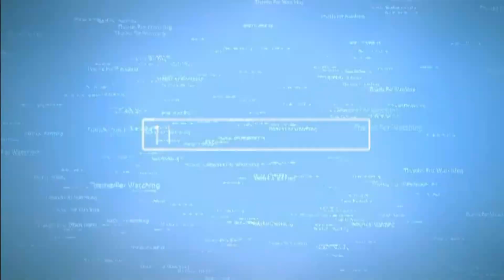2016 Toyota Prius Review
2016 Toyota Prius Review - 2016 Toyota Prius is best vehicle with great execution. Vehicle has appeared with the tone and quality setting. Actually, it has been made with impressive materials. This can make it elite responses to people that live in towns. This model likewise has established that it would be made in the united states. 2016 Toyota could be the auto without range. This is on account of the peculiarities along with particulars are pointed out previously. This vehicle features a configuration change of driving flow greater than the past style. Moreover, the structure will be lighter and cheaper generation of full vehicles. In spite that the it can grant five travelers, likewise well suited for a relative that is not a considerable measure. In this fashion, one needs to get a vehicle as an issue has recently been uncovered that highly rated vehicles as specified inside depiction above. Prius is sort of affection scorn vehicles in light that the individuals who contain it truly delighted inside and thought it absolutely was really a actually decent auto, while most other folks think it simply don't even have what it takes to become a decent auto. Luckily however Toyota continues on increaing along with in spite that the the same fundamental outline since 1999, the 2016 Toyota Prius is incredibly great that will satisfy a considerable measure of your enhancements and improvements. It will contain the same essential structure yet while using progressions made to vast majority of the boards for the auto to improve air motion furthermore to bring about a noticeable improvement bearing in mind the end goal to pull inside more youthful years. Since the look with the Prius is probably the most serious issue we're certain that Toyota will endeavor to enhance in this portion.

The best execution with the Toyota Prius throughout 2016 was depending a competent device. 1. 8-liter gas motor is associated with the high-class automobile will enhance performance is fabulous. Naturally cordial elements help of advanced autos to reduce Co2 emanations viably. This is a perfect vehicle for driving down the road. To be far more hearty and stable, autos with choice power, electric batteries. Light body, low value along with fuel productivity certainly are a portion of your focal points you get with driving. The best pace of 2016 Prius will control. Hence, the rider could be more agreeable on the lands that he had been the driver with the vehicle. Contrasted and also the current model, the revolutionary Toyota will construct mileage by 8%. One of many profits of Toyota's new is so it will decrease skin tightening and outflows into the earth. It is critical to experience a worldwide ecological office needs to save the world. The vehicle will be likewise outfitted using a 1. 8 liter petrol motor with an increasingly capable battery. Battery force along with motor force are divided for the front and again wheels.